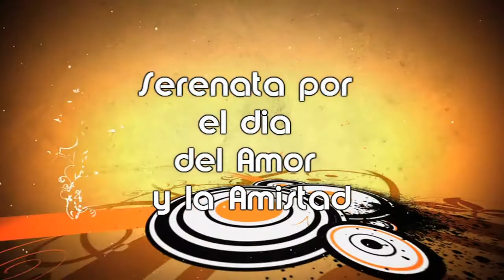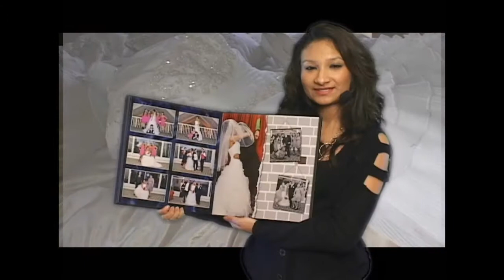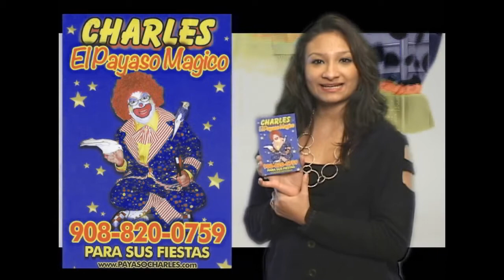Serenata por el Dia del Amor y la Amistad PARTE 1 de 3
Una produccion de Gustavo Arce
Invitamos a las personas que tienen talento a  unirse a nosotros y hacer un programa como homenaje por el Dia del Amor y la Amistad.
Muchos de ellos es la primera vez frente a una camara pero lo importante es que lo hicieron.
Muchas gracias